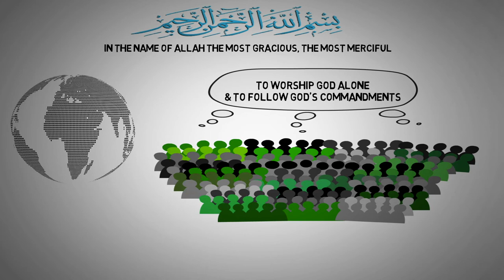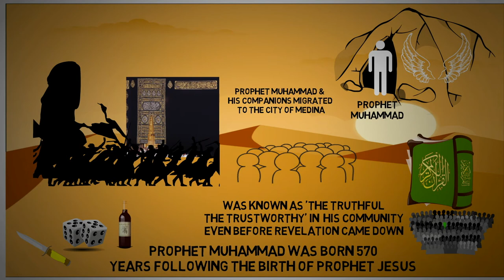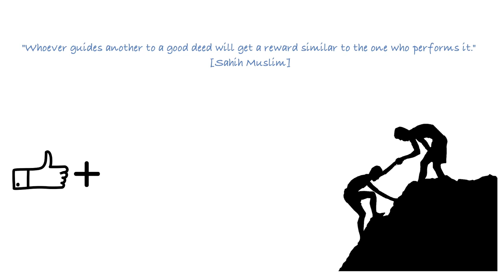WHO IS MUHAMMAD in ISLAM?